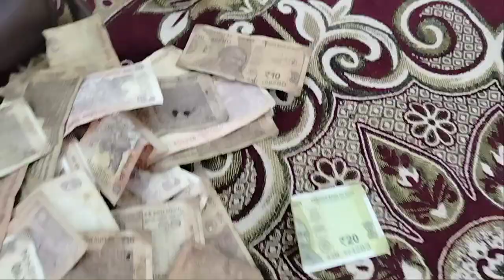Naseema Janib e Batha Gujar Kun, Qawwal Affan Warsi(Deva Sharif), khanqah E Az Faqeer E Warsiya,